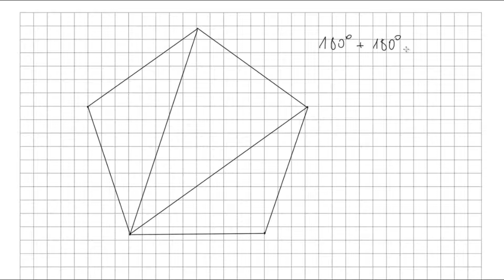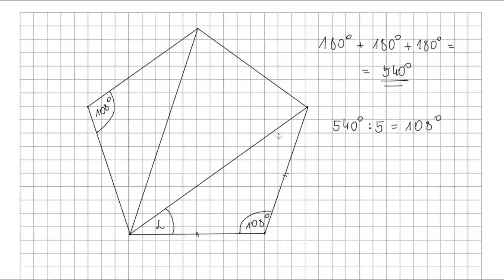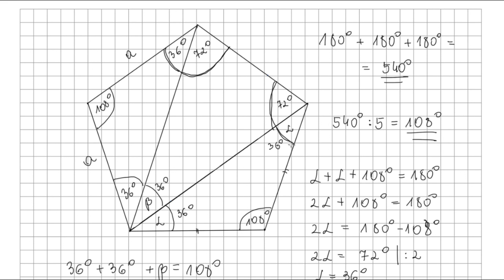Zadanie 12 str 226, Przekątne poprowadzone z jednego wierzchołka pięciokąta foremnego ...